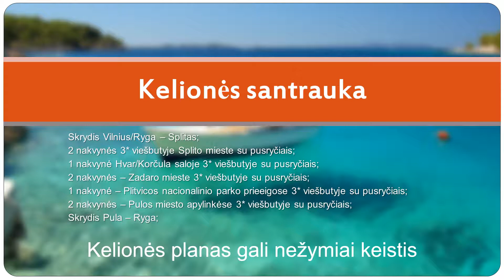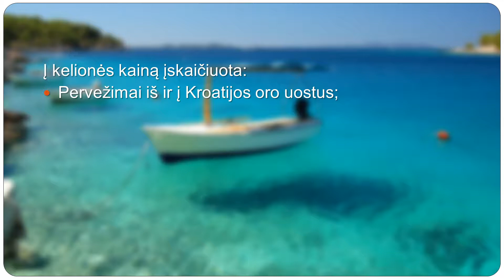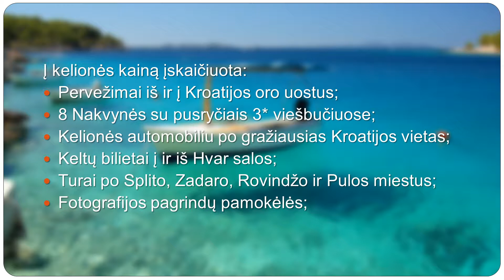Fotožygiai 2019m. kelionės į Kroatiją pristatymas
Kai Dievas kūrė žemę, visą grožį sudėjo į maišą ir liepė angelui išbarstyti plačiai po pasaulį. Tačiau angelui, su sunkiu maišu skrendančiam per kalnus virš dabartinės Kroatijos teritorijos, sutrukdė velnias ir, mosikuodamas kardu, pradrėskė maišą.

Taigi didžioji dalis pasaulio grožio liko išbarstyta Kroatijoje. Taip byloja ne tik sena legenda, bet ir patvirtina į valstybę plūstantys pasaulio turistai.

Šis trumpas filmukas pilnai neperteikia visų nuotykių kuriuos patirsime šioje nuostabioje kelionėje, nes tuomet jo trukmė būtų daug ilgesnė.
Kelionę po šią šalį pradėsime Kroatijos Pietuose, o baigsime šiaurėje, pamatysime ir patirsime viską, kas yra gražiausio, įdomiausio ir paragausime skaniausių kroatijos virtuvės gėrybių.

Kelionės data 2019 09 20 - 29

Kelionės kaina Tik 499 eurų